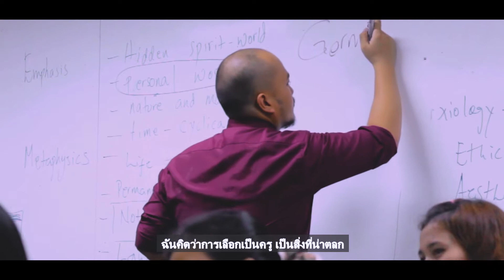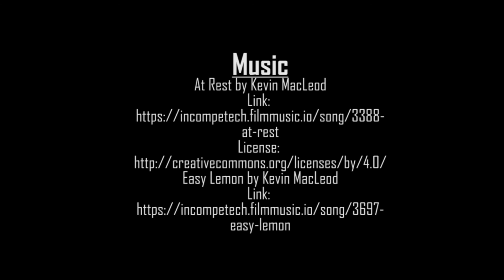Wai Kru Video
20 August, 2020
Wai Kru Special Assembly

Teacher's deserve more credit than they get. They tirelessly put in effort and time to make sure that we are capable of standing on our own two feet.